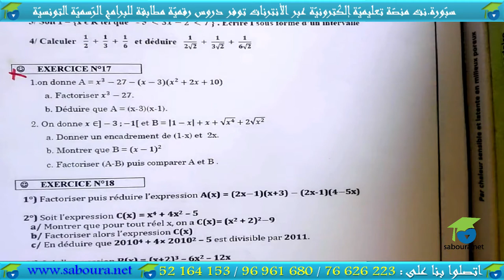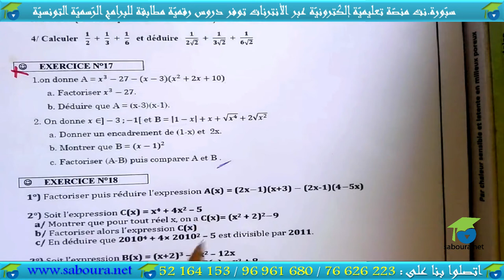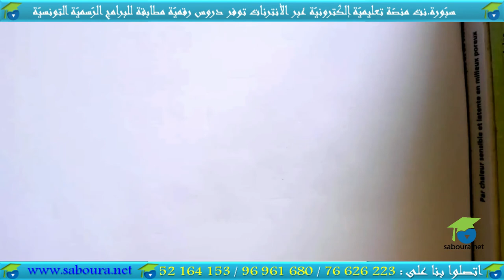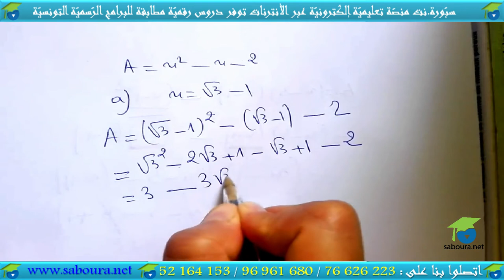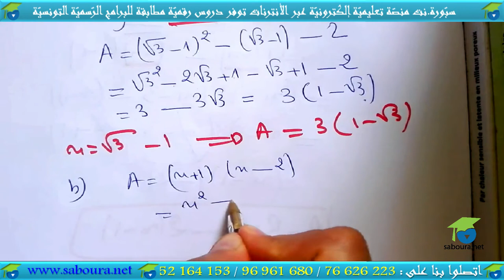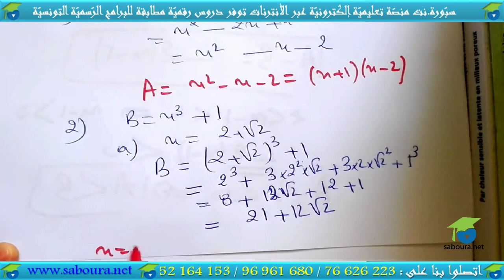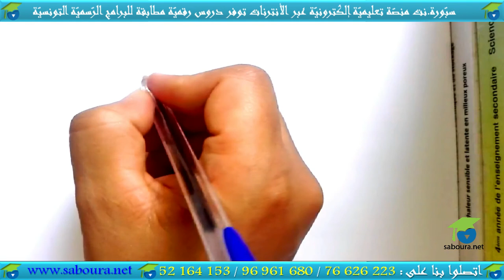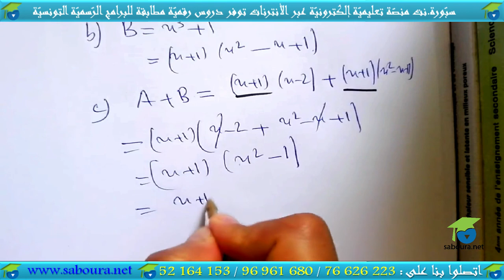03 -Série N°03: activités algébriques